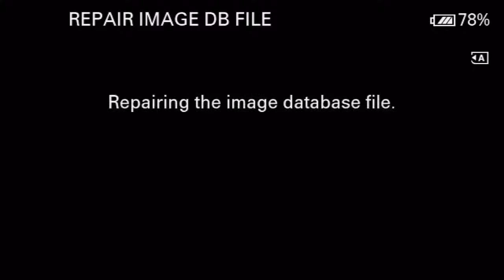The 3rd Convocation Ceremony of the Federal University of Petroleum Resources, Effurun, Delta State.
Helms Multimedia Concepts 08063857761